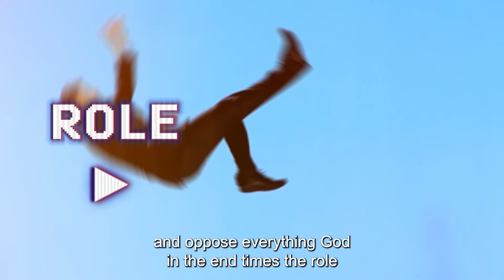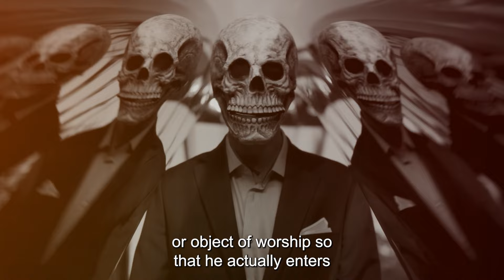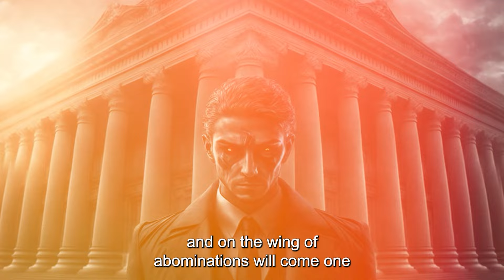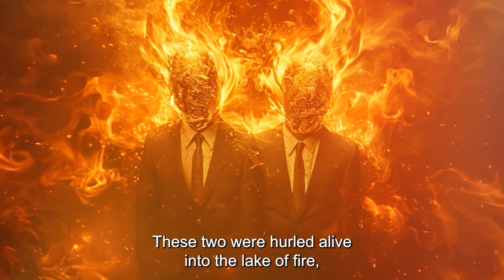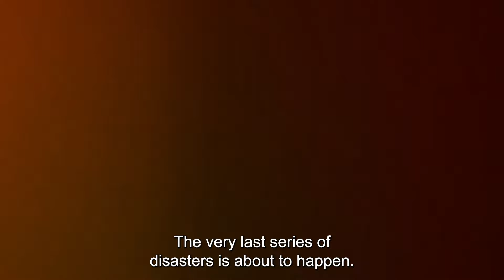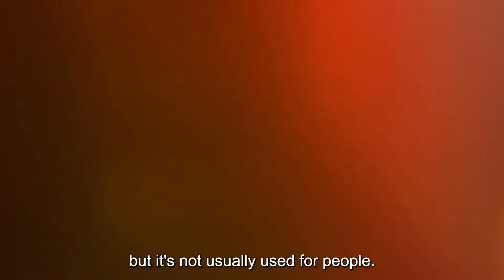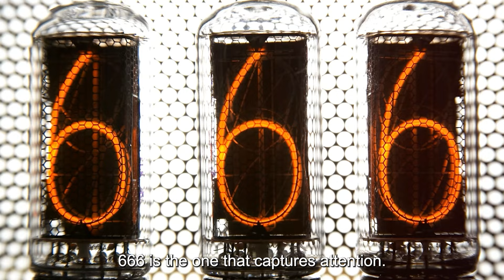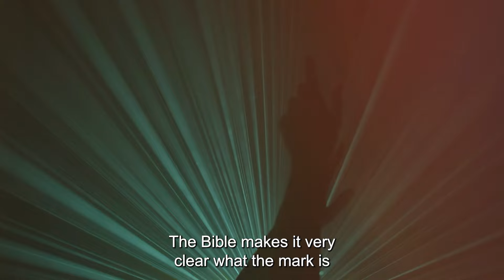People Will See Him and Still Love Him (The Shocking Truth About The Beast System)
►Animation: Tina Davidson
►Writer: David Kolawole
►Sound Design: Coker Esther

🎬Clips Channel🎬

Title: People Will See Him and Still Love Him (The Shocking Truth About The Beast System)